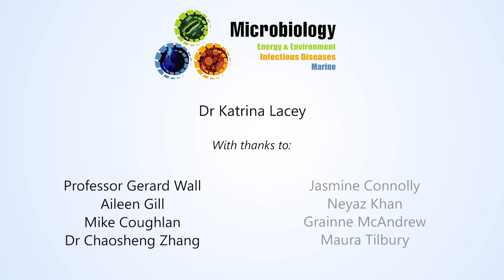Using the compound light microscope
Welcome to our suite of NUI Galway Microbiology teaching videos. We hope that they will guide you in performing your experiments in a scientific and safe manner.

This video demonstrate how to use a compound light microscope to investigate the morphology of bacterial cells. In this video we show how to use the 100X oil immersion lens.